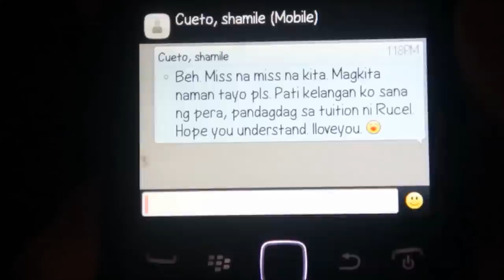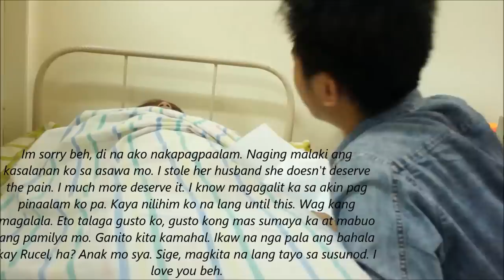Ikaw ay Pag-asa (full movie)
This Holy Week, be inspired with the story of family, forgiveness and faith.

Original Story by Nigel Tegon
Written and Directed by Nigel Tegon
Edited by Pauline Umahon

Casts: Nigel Tegon
Pauline Umahon
Shamile Cueto
Niel Silvestre
Kazumi Villanueva
Ruby Celin Velasquez
Dan Garcia

FIL 203 project